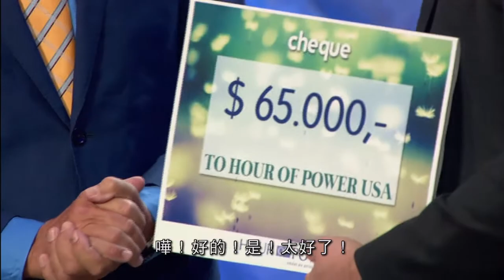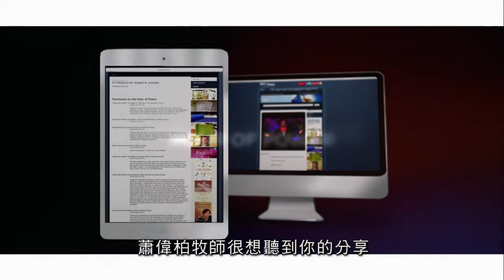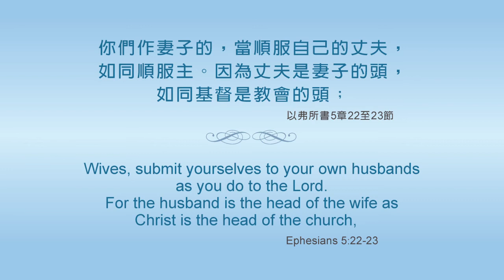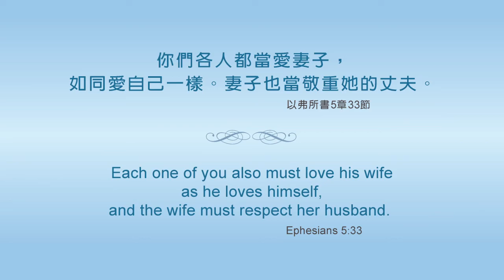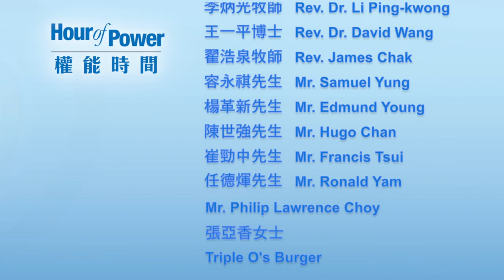Hour of Power HK 權能時間: Adultery (Eng) #2439